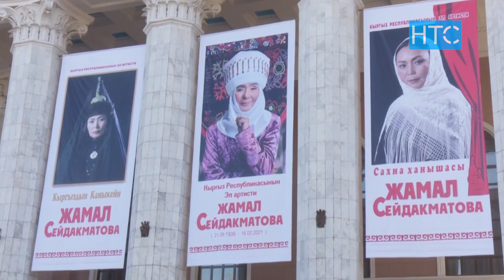Легенду кыргызского театра и кино проводили в последний путь / 17.02.21 / НТС